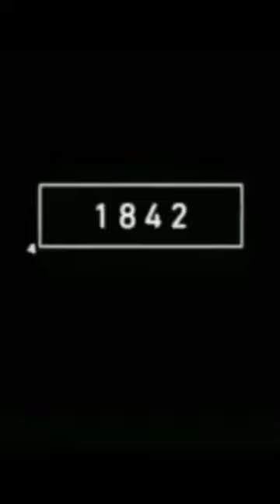2023 Starfish and 5000 bce Starfish।। crazy biology।।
2023 Starfish and 5000 bce Starfish।। crazy biology।।

crazy biology